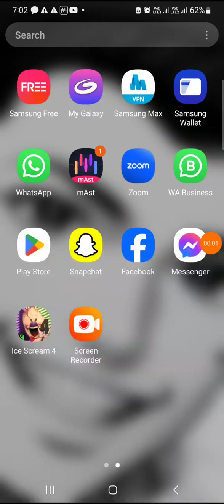29 March 2024